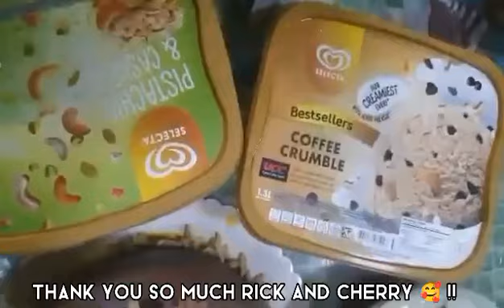MOTHER SURPRISE THIS VALENTINES...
valentines gift of Rick Cherry & Abigail

Thank for your valentines Gift for Nanay...

you made Her Happy...